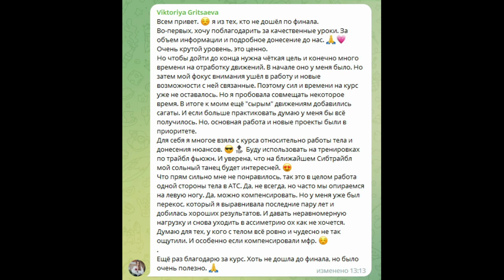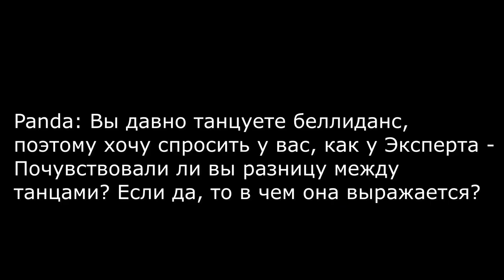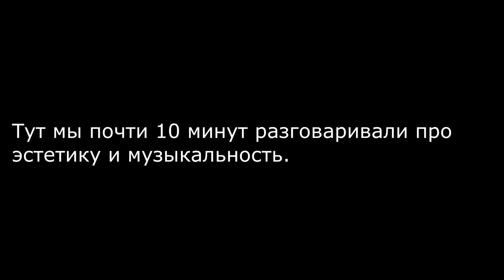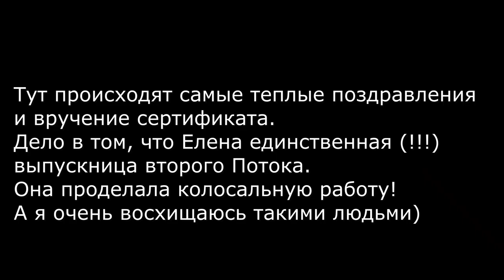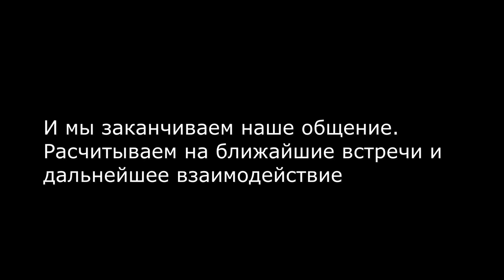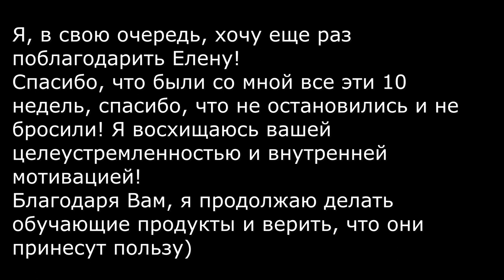Выпускной 27.02.23 Online обучение PANDUC ATS®/ FCBD® Style Level 1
Online обучение PANDUC
Групповой импровизационный беллиданс/ATS®/ FCBD® Style Level 1 Поток 2
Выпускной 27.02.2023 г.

10 недель обучения
+ 2 недели для выполнения Контрольного задания

До конца обучения Второго Потока дошла только Елена!
Давайте поздравим ее вместе!
Ура! 💪🎂🥳

Ближайщий онлайн курс по Групповому импровизационному беллидансу Level 1 стартует 8 мая 2023 и продлится в течение 10 недель